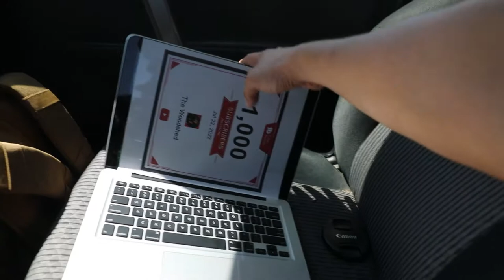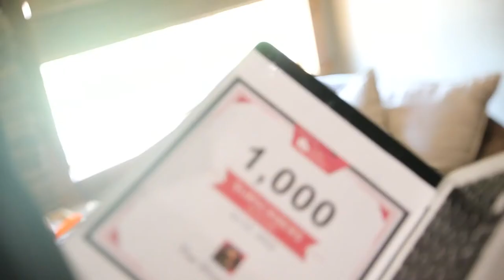Pranking Wyatt & Shop Tour - 1000 Subscriber Special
On today's Prank installment of The Woodshed, I give a tour of my new shop, show some projects I'm working on, and drive the deathbed around my neighborhood to test the new brake system.

I also took a trip over to Wyatt's house to tell him we have 1000 subscribers by pranking him that we broke his laptop. He was pretty shook for a second. Watch to see his reaction!

There's more where that came from, if you go to the dance with me...

00:00 Introduction
02:32 New Shop Tour
04:05 Thank You Guys
04:28 Rebuilding Brake System
05:30 Shirt Announcement
06:12 Bed Test Drive
06:39 Pulled up at the prank
08:01 Broken Laptop Prank
09:49 Outro